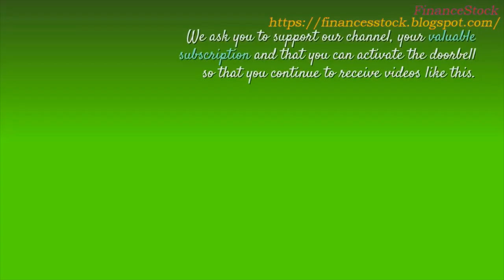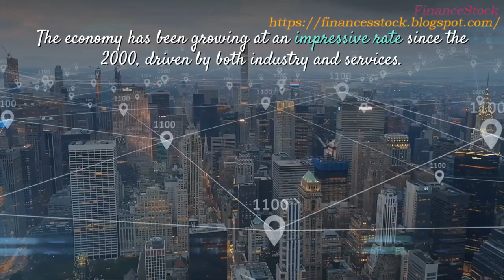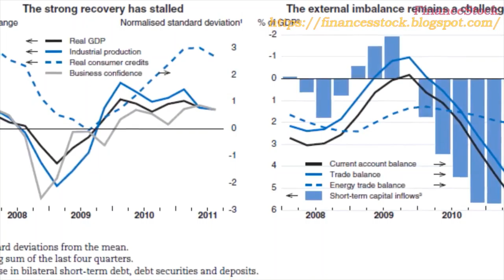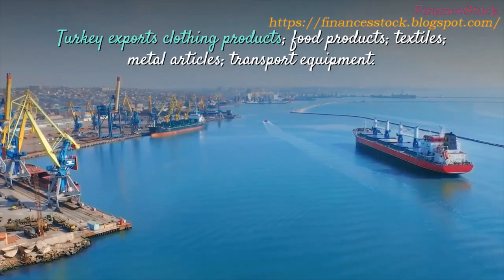Invest Turkey economy - P#19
🔵 Watch the video so you know what are TOP - richest 25 countries in the world 🔴 Invest turkey - Position Number 20 - Turkey economy.
🔴Important information to manifest wealth:
Unmissable !!!👉👉👉

Position number 19. Turkey.

GDP: $ 743.71 billion. Equivalent to $ 9346.00 per inhabitant.

The proportion of Turkey's middle class rose from 18% to 41% of the population between 1993 and 2010, according to the World Bank, and the country joined the upper middle-income group in the late 2000s.

The economy has been growing at an impressive rate since the 2000s, driven by both industry and services.

The tourism sector has experienced rapid growth in the last twenty years, and constitutes an important part of the economy.

In 2007, there were 27,214,988 visitors to the country, contributing $ 18.5 billion to Turkey's income.

Other key sectors of the Turkish economy are banking, construction, automobiles, household appliances, electronics, textiles, oil refining, petrochemicals, food, mining, iron and steel, industry and the machinery.

The CIA classifies Turkey as a developed country.

Turkey is often classified as a newly industrialized country by economists and political scientists; while Merrill Lynch, the World Bank and The Economist describe Turkey as an emerging market economy.

The World Bank classifies Turkey as a high middle-income country in terms of the country's GDP per capita in 2007.

The average compensation of graduates was $ 10.02 per man-hour in 2010.

Turkey's labor force participation rate of 56.1% is by far the lowest of OECD states with an average rate of 74%.

According to a 2014 survey by Forbes magazine, Istanbul, the financial capital of Turkey, had a total of 37 billionaires in 2013, ranking fifth in the world.

2017 was the second year in a row that he saw more than 5,000 high net worth individuals (HNWI, defined as holding net assets of at least $ 1 million) leaving Turkey, the reasons given as government repression of the media investment deterrence, and loss of currency value against the US dollar.

Turkey's main industries.

Textiles, food processing, autos, electronics, tourism mining, coal, chromite, copper, boron, steel, petroleum, construction, lumber, paper.

Exports: $ 180.2 billion.

Goods exported from Turkey.

Turkey exports clothing products; food products; textiles; metal articles; transport equipment.

Imports: $ 234.2 billion (year 2017).

Imported goods in Turkey.

Turkey imports machinery; chemical products; semi-finished goods; fuels; transport equipment.

😎😎 For more information continue watching the video, there is very valuable information 😎😎

In the following video, the 18th place in our ranking of the richest 25 countries in the world. Saudi Arabia.

🔴 The information contained in the video is very related to the following topics:
Invest turkey,
 richest 25 countries in the world

🔴 We are working on our channel to upload information about: entrepreneur,  entrepreneurship, finances, investments, invest, entrepreneurship, wealth, riches, fortune, millionaire,